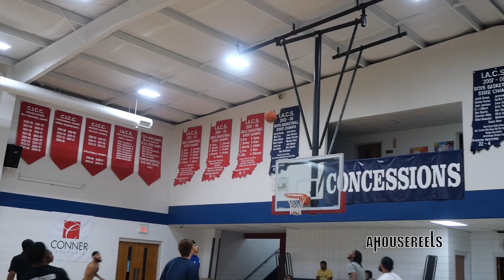Hoop Session at Central Christian Academy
Join Membership :    / @ahousereacts

 Come join me as I react to NBA games. I need funny, entertaining and people with a sense of humor. This will be the most lit Channel with the help of you guys.

If you have social media.